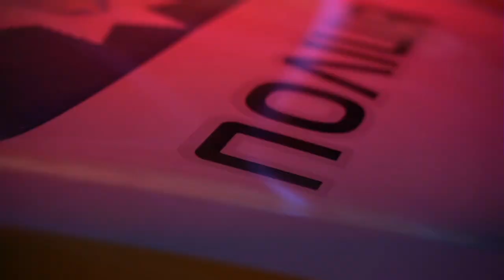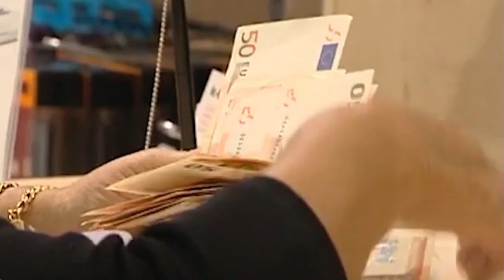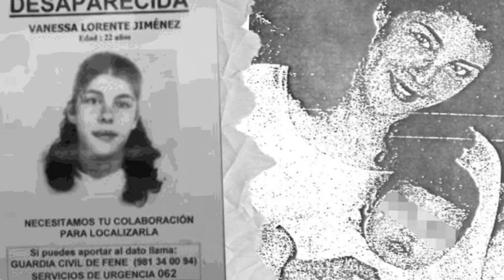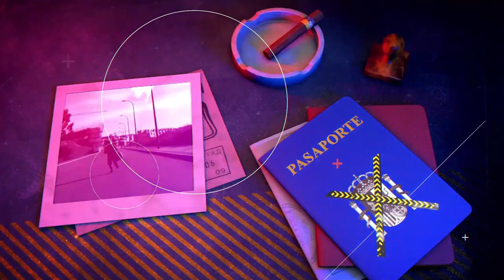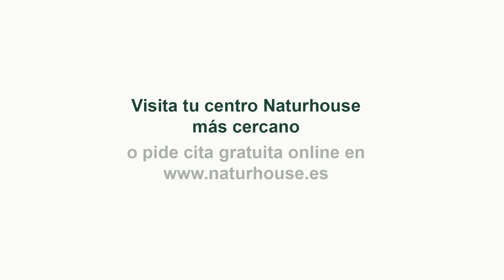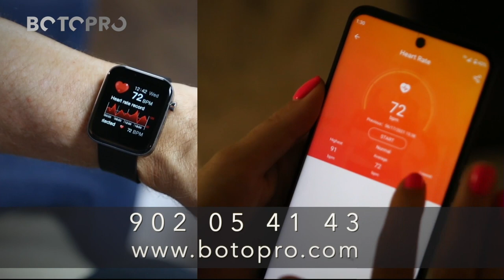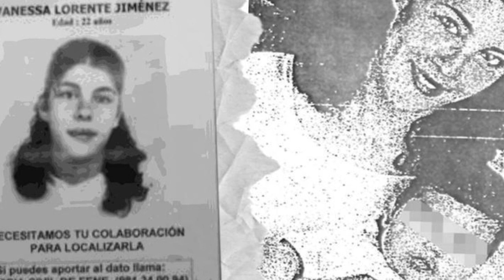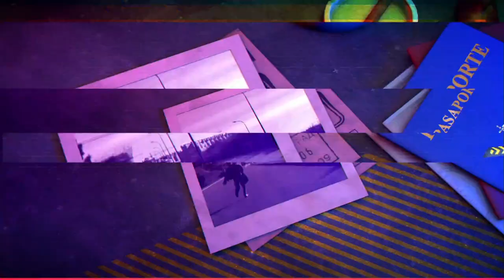HUELLA DEL CRIMEN: Niña alerta por teléfono a la policía de una agresión a su madre